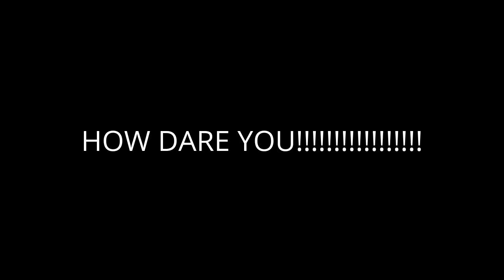What Do You Think Of These Comments #1?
There annoying.